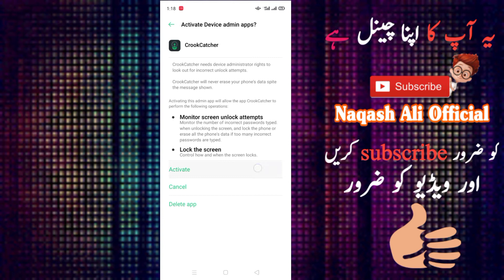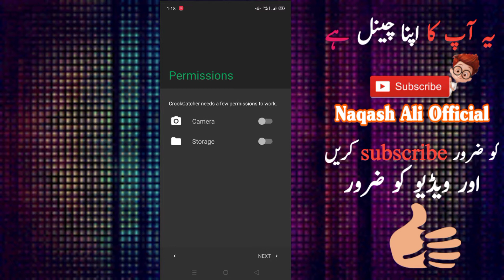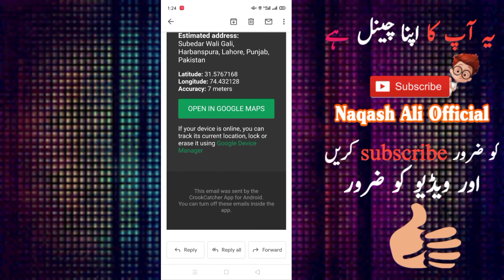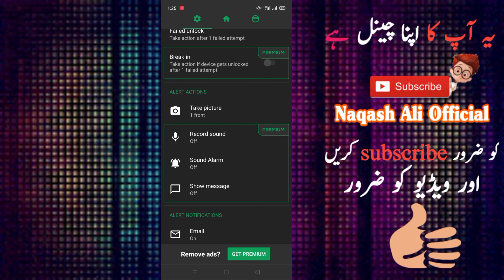How To Find Your Lost Mobile With Location & Thift Face Automatic Send on Your Email 2021